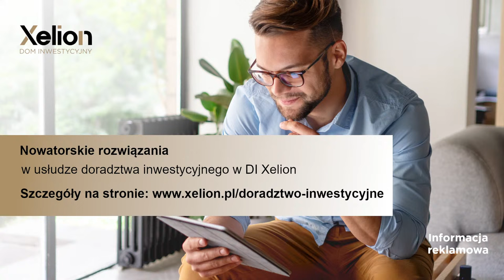Inwestycyjne czwartki XeliON // rynkowy przegląd tygodnia // 28.03.2024 r.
Pierwszy kwartał wbrew sporym obawom o korektę kończy się dla amerykańskiego rynku akcji w szampańskich nastrojach 📊.
✔️O kolejnych rekordach na Wall Street,
✔️ chwilowych turbulencjach 🔁 WIG20,
✔️a także o wymykającym się spod kontroli japońskim jenie rozmawiali Patryk Pyka i Piotr Kuczyński.
Spis:
00:13 - START
00:22 - Podsumowanie bieżącej sytuacji na rynku
21:40 - Informacja o usłudze Doradztwa Inwestycyjnego w DI Xelion
22:00 - Pytania od widzów
42:48 - Kamil Cisowski laureatem nagrody "Byki i Niedźwiedzie" w kategorii Analityk Roku.

Informacja reklamowa